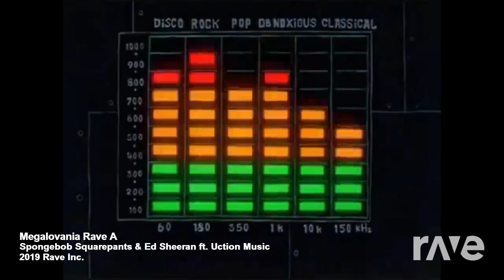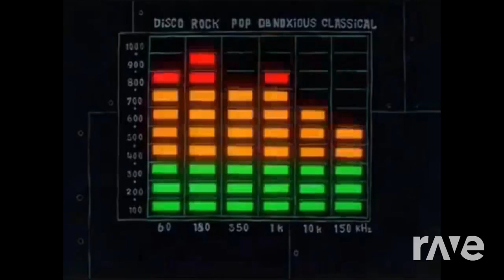Megalovania Rave A - Spongebob Squarepants & Ed Sheeran ft. Uction Music | RaveDj